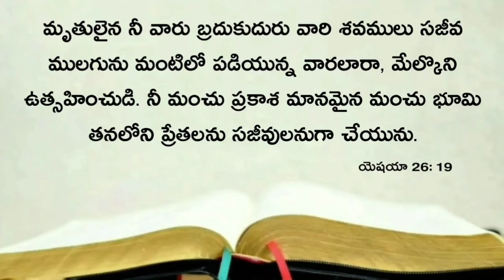Today's promise 08.07.2021